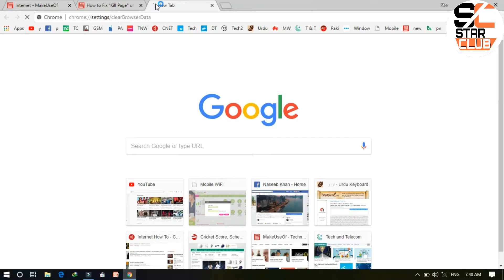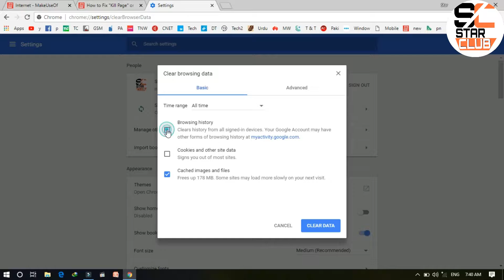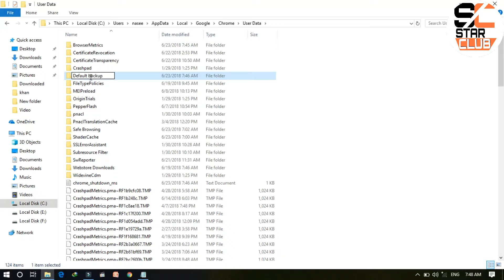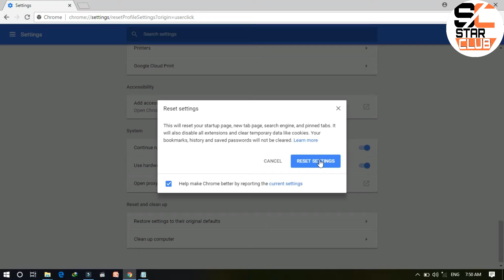How to Fix “Kill Page” or “Wait” Errors in Chrome.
Today’s browsers are pretty stable, so it’s surprising when they start having issues. If you’re frequently seeing Chrome popups saying that a page has become unresponsive and you can either Kill pages or Wait, we can help you troubleshoot them.

Whether your browser displays these errors only on particular sites or all the time, watch this video.